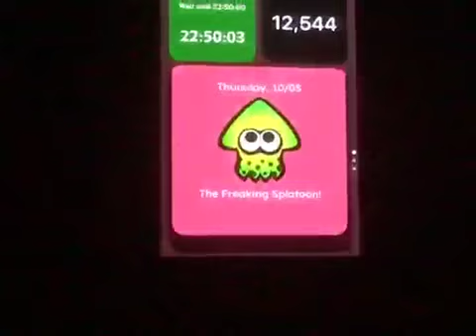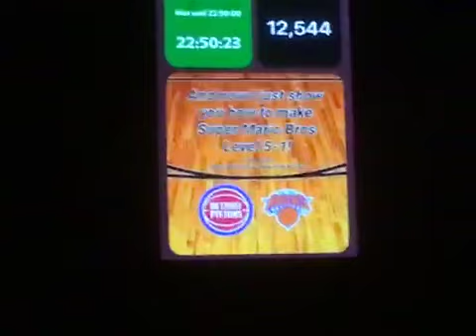The Freaking Splatoon a Thursday as on 10052023! The Detroit Pistons and the New York Knicks!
Aww, I had this on 09032023. I just said see you FRIDAY, 10062023.